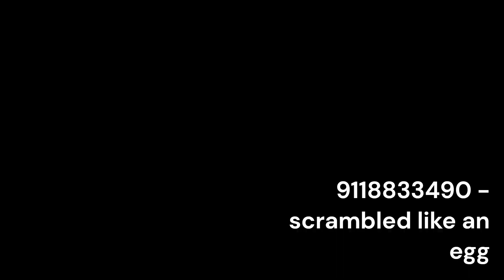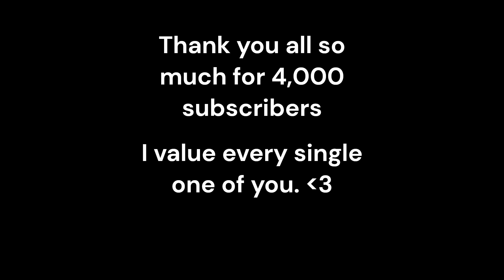Combat Warriors Kill Sound Ids | Part 38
IDS DISPLAYED IN VIDEO:
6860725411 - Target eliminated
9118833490 - scrambled like an egg
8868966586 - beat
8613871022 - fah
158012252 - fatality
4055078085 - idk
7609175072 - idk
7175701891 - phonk